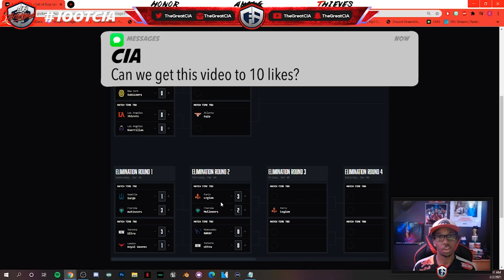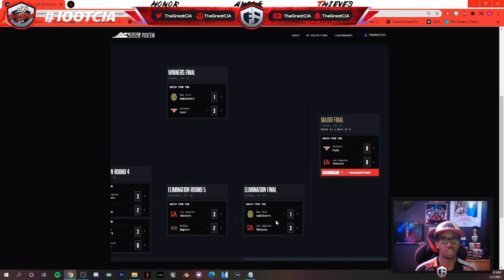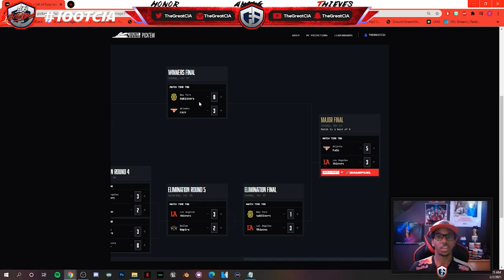CDL 2021 MAJOR I BRACKET PREDICTION!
Hope you guys enjoyed the video! I can't wait for this weekend! I'm super excited to see how the games play out! I hope the Thieves play well!

Chapters:
0:00 Intro
0:47 Predictions
9:51 Power Rankings
10:19 Outro